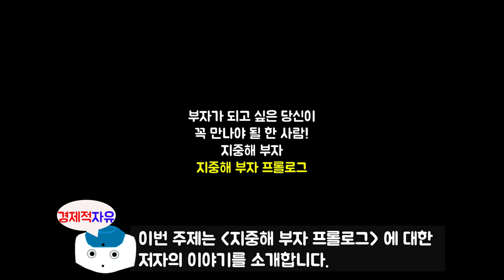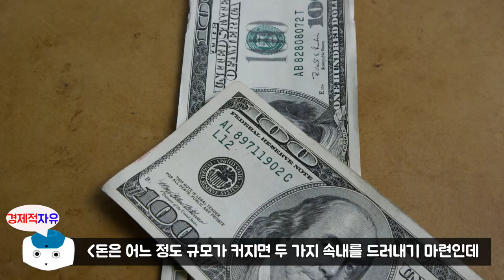#1 부자가 되고 싶은 당신이 꼭 만나야 될 한 사람! l 지중해 부자 l 박종기 지음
이번 책은 박종기 저자님의 '지중해 부자' 에 대한 북튜브입니다.
오늘의 주제는 '지중해부자 프롤로그' 에 대한 내용입니다.

박종기 저자에 관하여 소개를 하겠습니다.
현실적인 방법으로 돈을 다루는 능력을 키워주는 머니트레이너로 현재 머니앤리치스의 대표다.
국내 자기계발 교육의 메카인 세계화전략연구소에서 재정관리 강의로 폭발적인 호응을 얻으며
이름을 알리기 시작했다. 성공적인 삶을 위해서는 목표, 인맥, 건강, 사랑 등과 함께 재정적 성공이
반드시 갖춰져야 한다고 생각하여 직장인, 주부, 대학생, 청소년 등 폭넓은 계층을 대상으로
재테크 상담을 하고 있다. 보다 체계적인 교육을 원하는 사람들을 위해 머니세미나를 진행하면서
수천 명 참석자들의 삶에 커다란 변화를 안겨주었다.
삼성전자, 현대자동차, LG전자, 삼성생명, 서울시, KBS 등 주요 기업체, 공공기관, 대학에서 연 200여 회
강연을 하고 있고 취약계층 및 결손가정 자녀를 위한 무료 경제교육에도 힘쓰고 있다.
한양대학교 경영학과를 졸업했으며, 저서로 저자의 머니세미나 이야기를 그대로 옮긴 '부자 통장',
가장 빨리 돈을 불리는 방법을 알려주는 '부자 탄생', 재테크의 올바른 순서를 안내하는 '젊은 부자'
7단계 프로그램을 통해 지출, 부채 등을 스스로 점검하도록 돕는 '부자들의 가계부' 등이 있다.
이번 책 '지중해 부자'는 그동안 강연이나 상담을 하면서 가장 많이 예로 들었던 어느 자산가의
이야기를 담은 것으로, 저자 역시 10여 년간 맺어온 그와의 인연으로 돈, 사람, 투자, 인생에 대한
큰 부자의 생각을 많이 배울 수 있었다.

🔹참고서적🔹
지중해부자(박종기 지음), 출판사 - 알에치코리아

※ 본 영상은 박종기 저자님의 '지중해부자' 책을 참고로 하여 제작되었습니다.